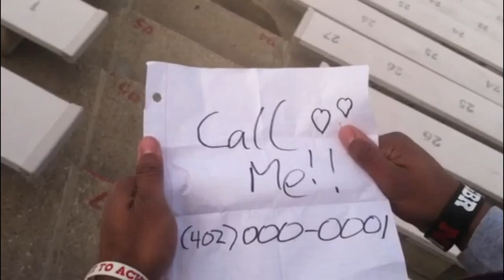E-Dubbing by Evan Williams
Two-minute Iphone video short of E-Dub finding romance.